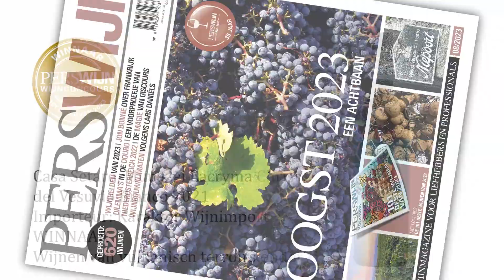WINNAAR –Wijn van vulkanisch terroir tot € 25 - CASA SETARO, MUNAZEI LACRYMA CHRISTI DEL VESUVIO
Onze winnaar komt van de lagere flanken van de historisch beruchtste vulkaan van Italië, de Vesuvius. Het is een witte Lacryma Christi (‘traan van Christus’), gemaakt van de inheemse variëteit caprettone. Nee, je ruikt geen zwavel, wel citroen, jasmijn en mediterrane kruiden. De smaak is vrij vol, droog en lang, met fijne bitters. Heerlijk origineel wit, voor een strakke prijs.

Alle winnaars en eervolle vermeldingen van het PERSWIJN WIJNCONCOURS '101 beste wijnen van 2023' staan beschreven in het PERSWIJN supplement '101 beste wijnen van 2023'. Een overzicht van de winnaars kunt u ook vinden op perswijn.nl